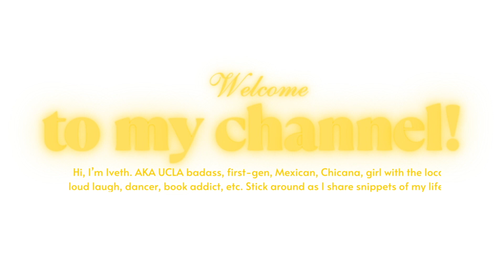MY MOM TOLD ME I NEED TO MOVE OUT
I don't want to move out!